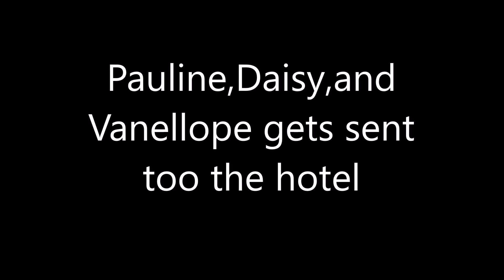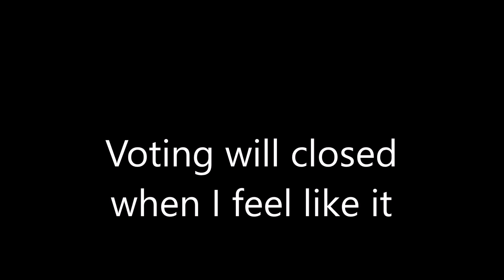Character Elimination Season 3 Episode 11(VOTING CLOSED)